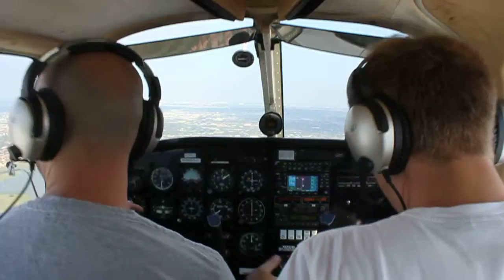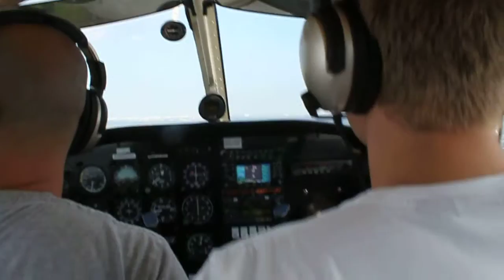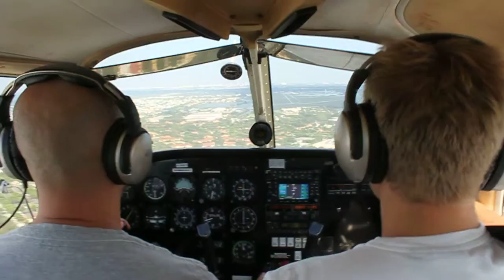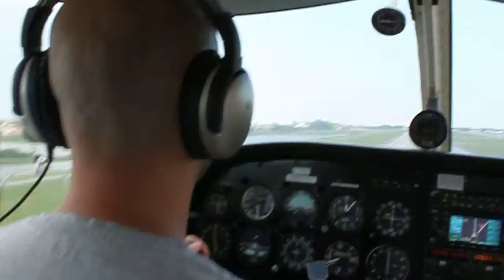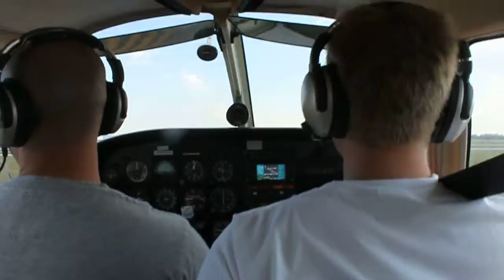Aviation - Landing in Fort Lauderdale 2010